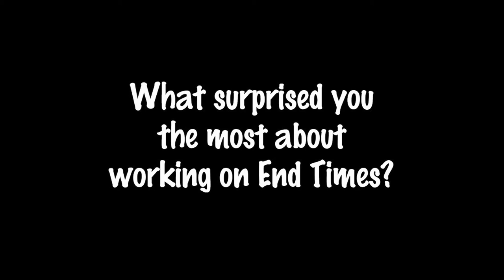END TIMES Extras | Season 3 Interview with Kevin Wyatt-Stone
Kevin talks season 3 of END TIMES!

Edited by Katrina Santos